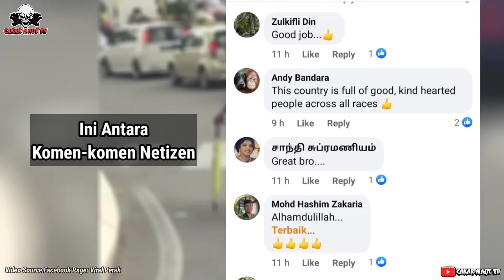Viral | Abang Ini Membantu Pak Cik Melintas Jalan Raya Menarik Perhatian Netizen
Video ini memperlihatkan Abang ini sedang membantu seorang pak cik yang sedang melintas jalan raya, keadaan ini menarik perhatian netizen. Baik sungguh hati abang ini sudi membantu pak cik tersebut melintas jalan raya.

Disini Admin kongsikan video klipnya, jom kita lihat abang ini sedang membantu pak cik tersebut.
Video Source Facebook Page: Viral Perak